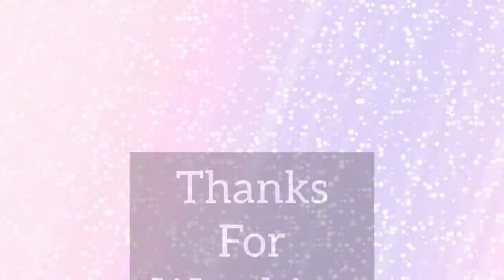Teenagers Summer Skincare Routine💆‍♀|| Step By Step princess alisha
1. Vitamin C Brightening Face Wash, 100gm

2. Vitamin C SPF 50 Sunblock Face & Body Mist Sunscreen, 120ml

3. Vitamin C SPF 75 Dry Touch Sunscreen, 120ml

4. Vitamin C Brightening Day Cream With SPF 50g